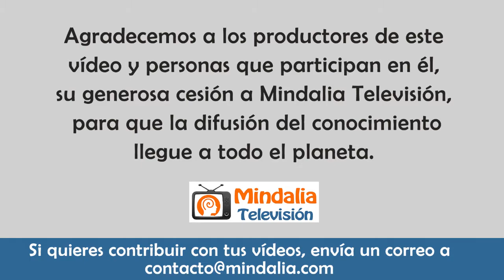¿Por qué no consigo meditar?, por Davinia Lacht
Vídeo cedido a Mindalia Televisión en diciembre de 2021.